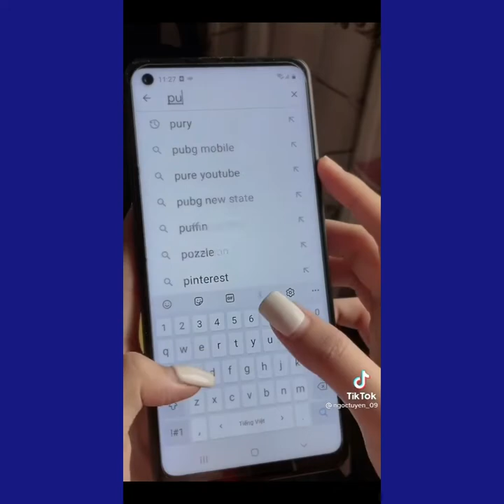Trần Ngọc Tuyền. Top Những Video Triệu View TikTok.